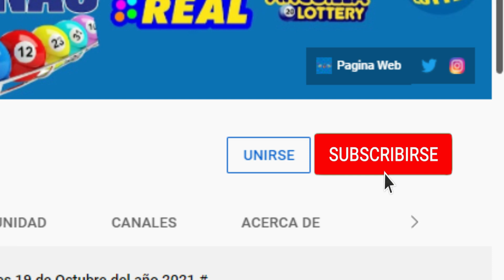Lotería Real Domingo 20 de Febrero del 2022